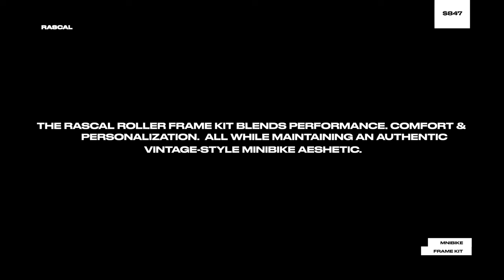Rascal Minibike Roller Kit | Product Video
Get your hands on the newly updated Rascal Roller Minibike Kit from GoPowerSports.